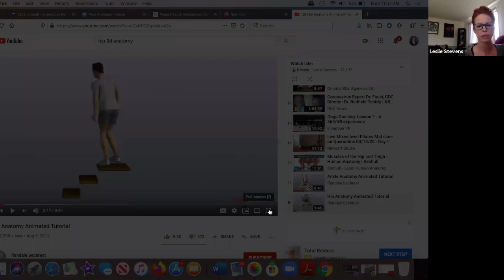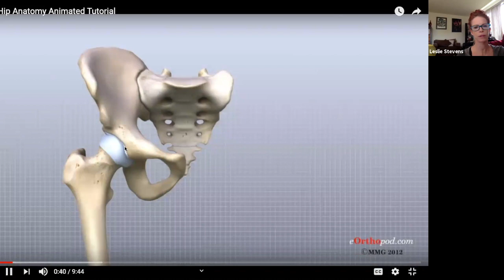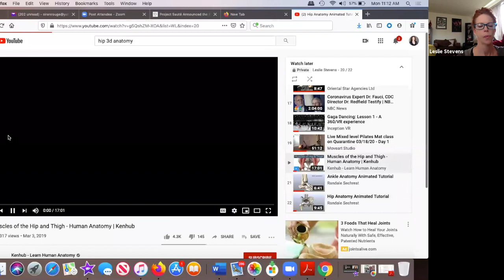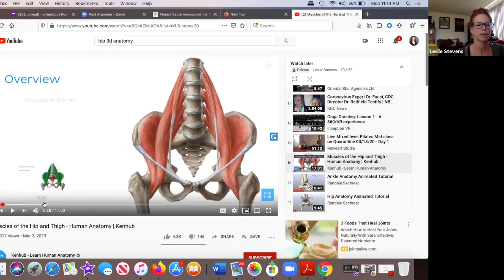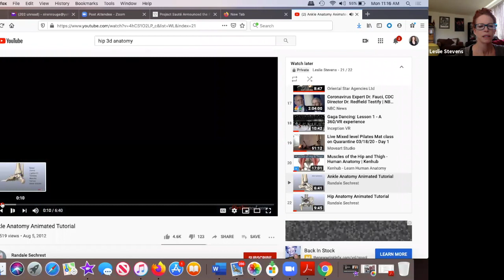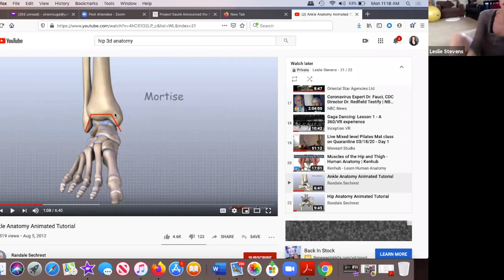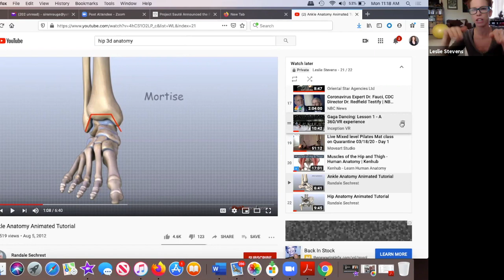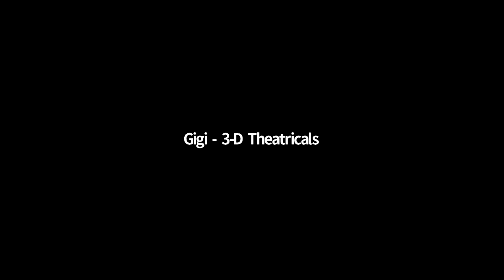3D+U l Dance 101: Alignment From The Beginning with Leslie Stevens (April 20, 2020)